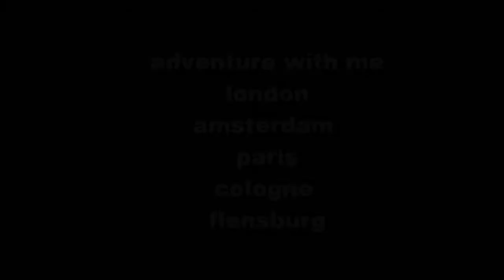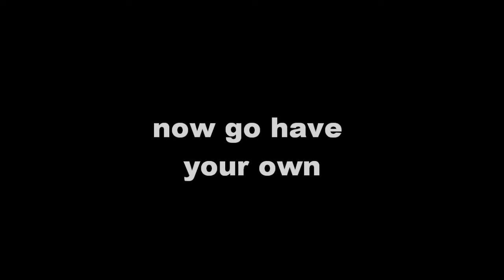Heidi Liou Travels Europe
Travel around Europe with me.